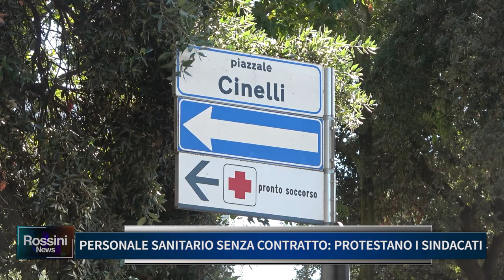PERSONALE SANITARIO: DA DOMANI SENZA CONTRATTO, PROTESTANO I SINDACATI